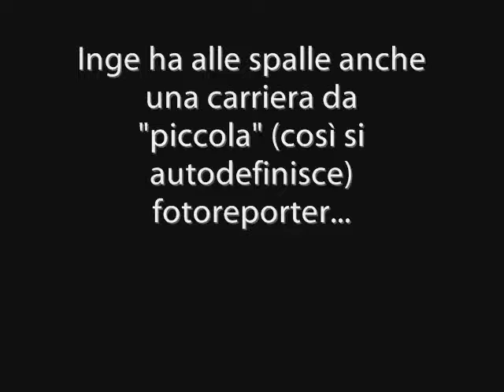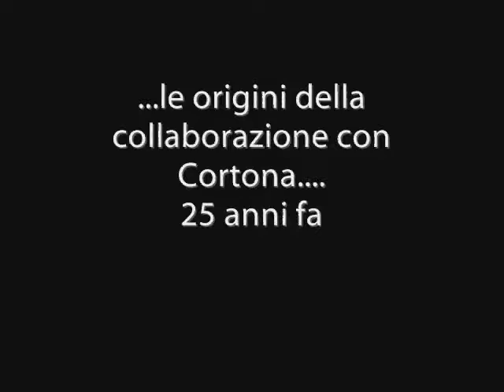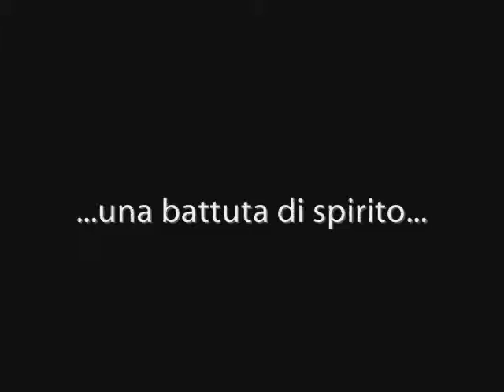PREMIO CORTONA ANTIQUARIA 2008 - INGE FELTRINELLI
Serata di gala al teatro Signorelli di Cortona per la consegna a Inge Feltrinelli del premio CortonAntiquaria 2008